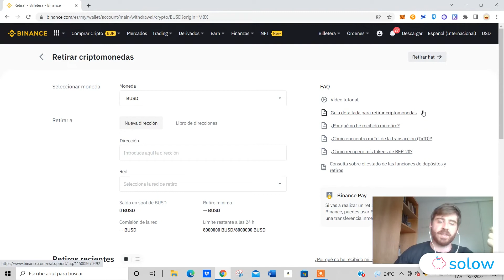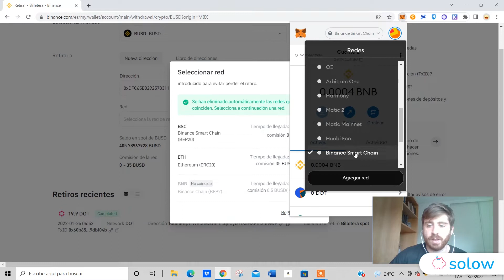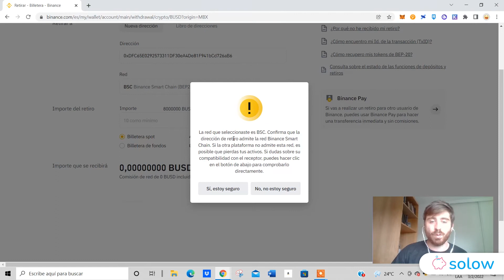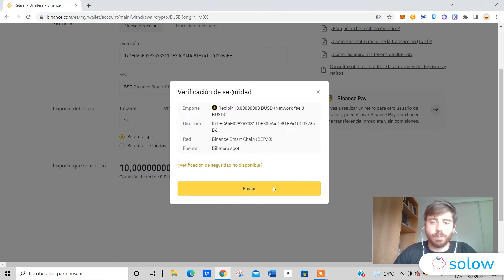Intro a Cripto - ¿Cómo retirar de un exchange?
💪 ¡Te esperamos en Discord para seguir aprendiendo juntos!

IMPORTANTE:

El contenido de nuestros videos es meramente educativos; queremos ayudar a que más gente aprenda de cripto para llevar los beneficios de esta tecnología a todo el mundo. No se trata de ninguna manera de recomendaciones financieras.

Si te gustó el contenido, podés ayudarnos a llegar a más gente con un LIKE, SUBSCRIBIENDOTE y COMPARTIENDO.